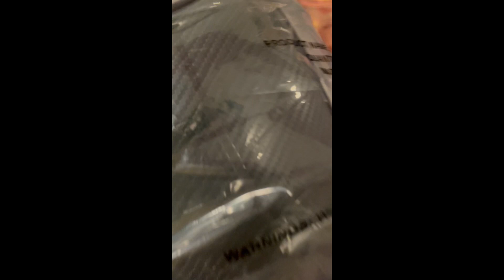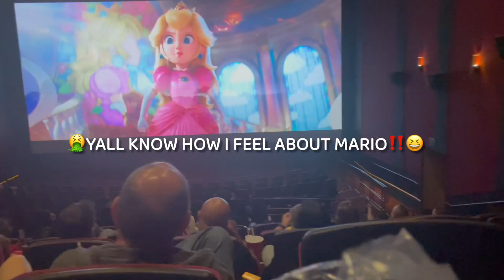ANTMAN AND THE WASP QUANTUMANIA VLOG/OUT OF THEATER REACTION!!!! Was it good!?